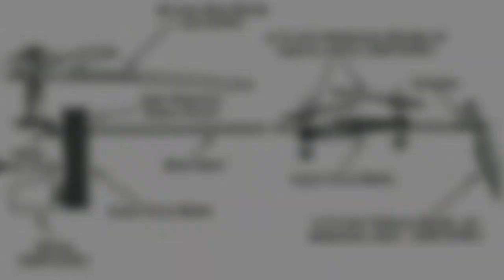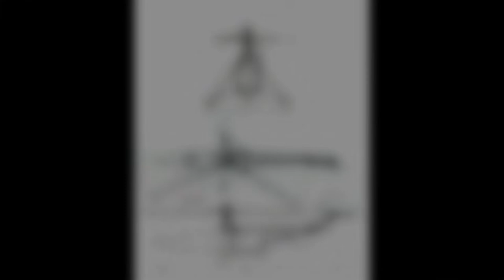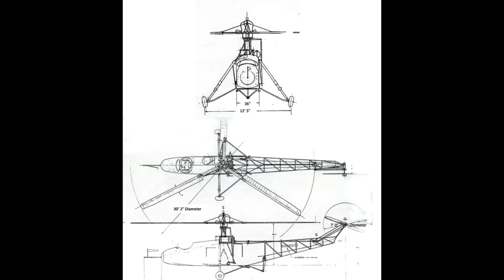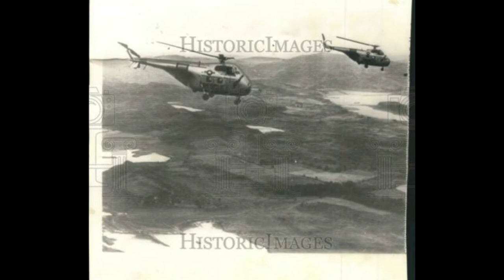Father of helicopter|| Igor sikorsky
He may not have explored the wild corners of Africa or plunged the depths of the ocean, but in its own way the life of Igor Sikorsky was full of adventures.